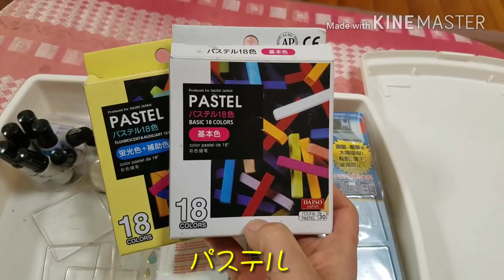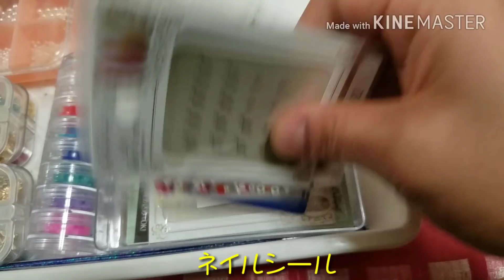私の レジン収納 こうしてます！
ハンドメイド作品【レジン】の着色、材料、作り方など
レジンに役立つ動画を作りたいと思っています。

アドバイスやコメント お待ちしております。

このチャンネルでは画像検索やYouTube動画など
気になった作品のアレンジ

レジン作り中に偶然出来た作品、役立つ情報

コメントで教えてもらった情報など

簡単にできるレジン作りを紹介します。

100均にもレジンコーナーが増え、ネイルコーナーもすごく役立つ材料が沢山あって必見です！

安くてカワイイ、キラキラするレジンアクセサリーに挑戦してみませんか？

アメブロ     →☆子育て 時々 レジン アクセサリー ☆

そしてたまに子どものヘアアレンジ動画投稿
Facebook→→→簡単 キッズ ヘアアレンジ miyaro